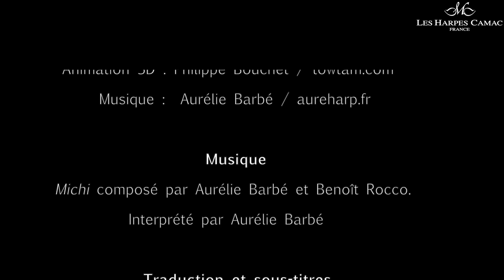Les Tutos bleus | module 1 : présentation des harpes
Harpes électriques ou électro-acoustiques, quelles sont les différences ? Aurélie Barbé vous explique tout dans cette vidéo.

Want to watch this video with English subtitles? Change your YouTube settings to English and they will appear!